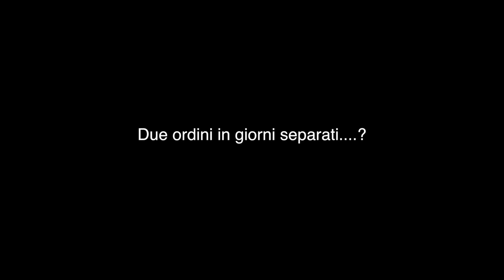Haul NABLA & recensione CUTIE collection METROPOLITAN + LIQUID LIPSTICK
_CONTACT

_INFO

📸  Con cosa ho filmato il video: Canon EOS 700D

I commenti di SPAM verranno ELIMINATI

💕 Baci Bacetti Bacioni 𝐿𝒾𝓊𝒷𝒶

Haul @Nablacosmetics  & recensione CUTIE collection METROPOLITAN + LIQUID LIPSTICK